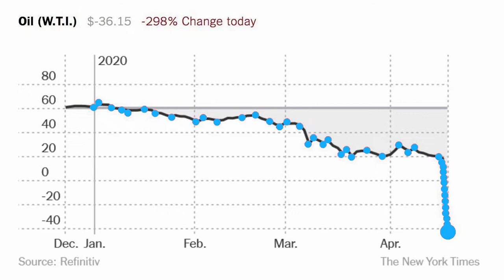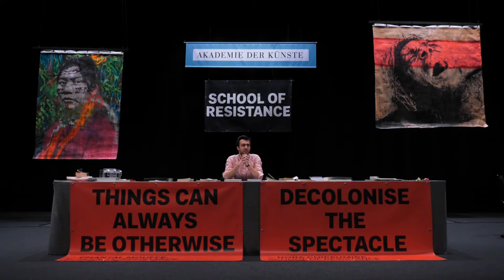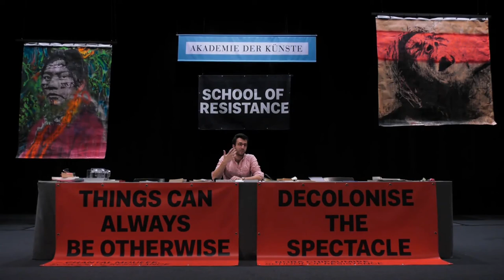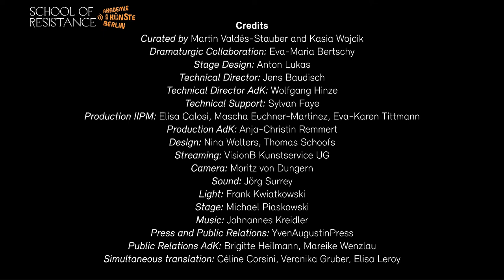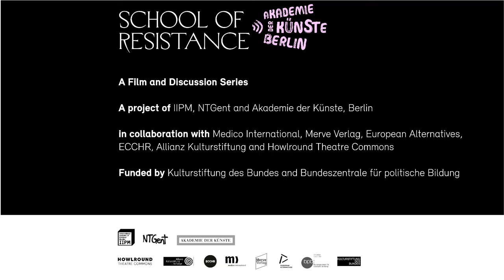Die Revolte der Würde - The Revolt of Dignity at School of Resistance on Sunday 28 February 2021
Die Revolte der Würde - The Revolt of Dignity
8 a.m. PST (San Francisco, UTC -8) / 11 a.m. EST (New York, UTC -5) / 4 p.m. GMT (London, UTC +0) / 5 p.m. CET (Berlin, UTC +1)

In search of strategies of resistance, the IIPM/Milo Rau founded a globally networked School of Resistance as a livestream debate series in May 2020, which now has a dozen international "lectures". In this series, the writer and activist Yvan Sagnet, the philosopher Lorenzo Marsili and the activist Luca Casarini discuss contradictions of global capitalism and the corresponding efforts to resist unbearable suffering and oppression. In the film The New Gospel (2020) by IIPM/Milo Rau, Yvan Sagnet, as a Jesus figure, leads a movement for the rights of refugees who came to Europe via the Mediterranean Sea, only to end up being enslaved in tomato fields in southern Italy. The panel reflects on this "revolt of dignity" as an artistic intervention that creatively intervenes in social orders to realise alternative possibilities for life and action.